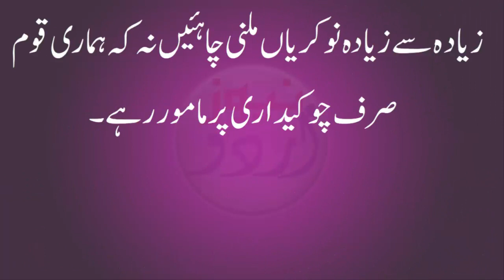China Pakistan Economic Corridor Blood Curdling Facts in Urdu | Pak China Relations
breaking news!China Pakistan Economic Corridor Blood Curdling Facts in Urdu-Pak China  friendship -Pakistan China Economic Corridor kay larza khez haqayiq-Pakistan China Dosti-Pak cheen dosti

JOIN US